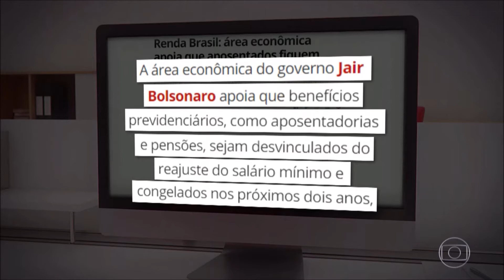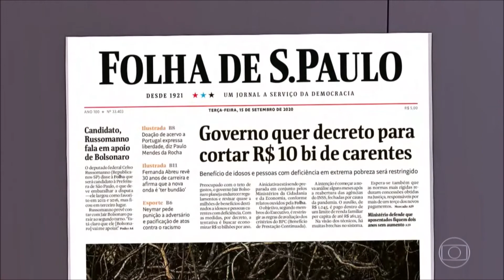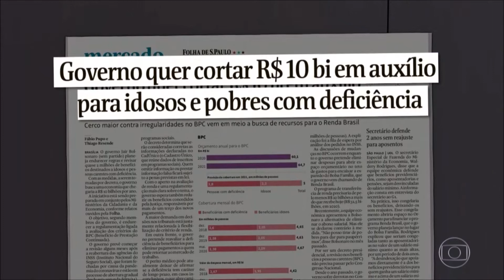Jornal Hoje Presidente Bolsonaro desiste de criar o Renda Brasil para substituir o Bolsa Família G